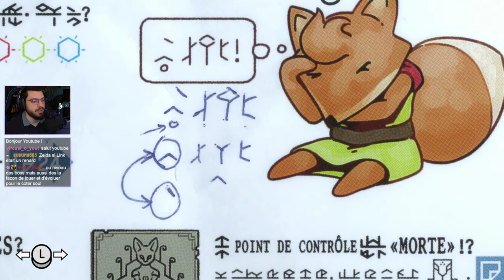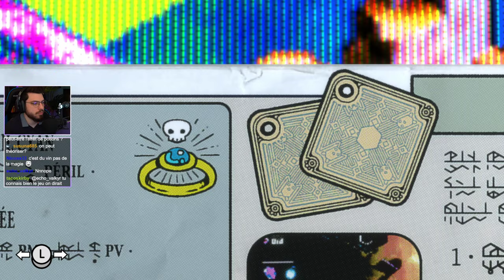Let's Play TUNIC - Épisode 5/16 (Gameplay FR)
Gameplay 5 du Let's Play sur TUNIC. Jeu d'action isométrique qui met en scène un petit renard vivant une grande aventure. En gros c'est un RPG zeldaesque souls-like pipou.